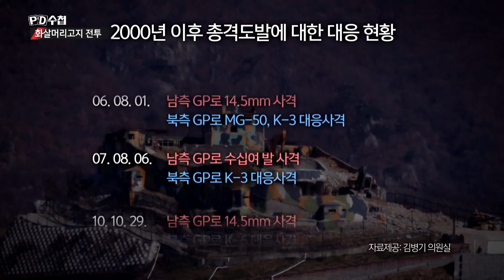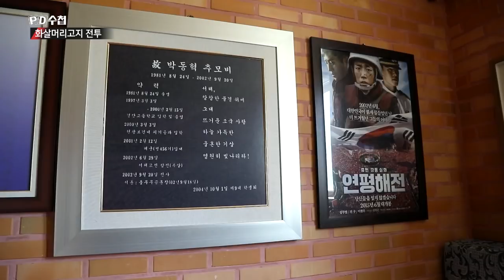한국전쟁 이후 군사적 충돌 비극이 재현되지 않으려면?